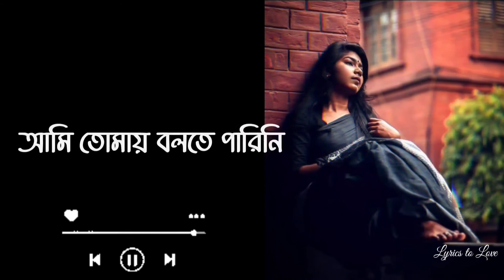Ami Sudhu Tomai Valobashi Priyo ❤️ Bangla Kabita Abritti ❤️ Bangla Whatsapp Status ❤️ Bengali Poem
Ami Sudhu Tomai Valobashi Priyo ❤️ Bangla Kabita Abritti ❤️ Bangla Whatsapp Status ❤️ Bengali Poem ❤️ I Just Love You Dear ❤️ I Love You Poems ❤️ Bangla Kabita ❤️

Voice: Arpita Laha
Editing: Sayan Kundu

bengali songs,black screen status,mono mor megher sangi,whatsapp status,aka din faka rat black  Shorts,Trending Song,Critive Status,